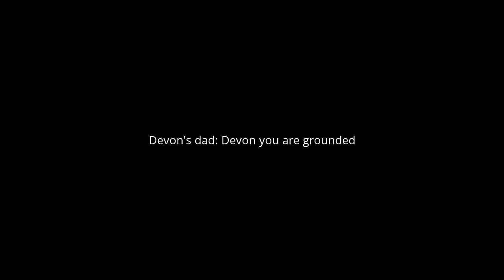Devon knocks down the school's vending machines\gets grounded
Credit to everyone,  1st devon episode,